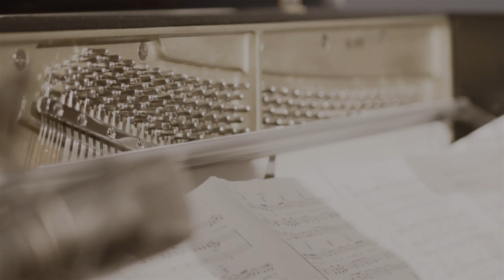"Gone" Lianne La Havas cover Paulina Jaramillo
Grabación: Jorge Arango - Imán Music
Cámaras: Adriana Bernal
Piano: Ricardo Carvajal
Voz: María Paulina Jaramillo